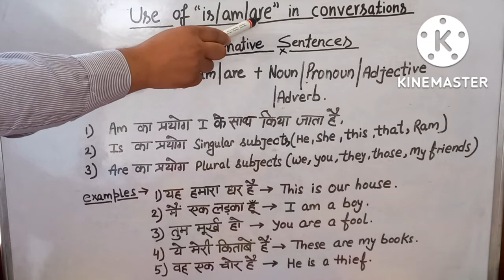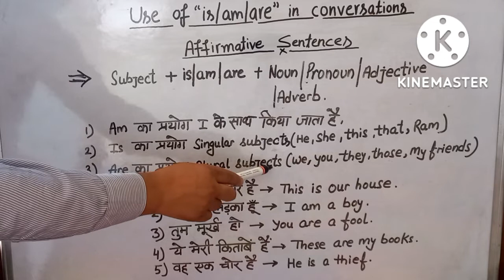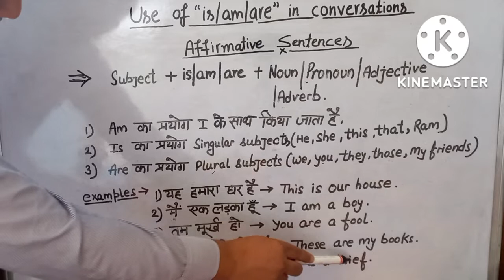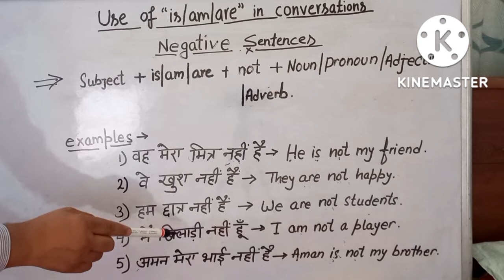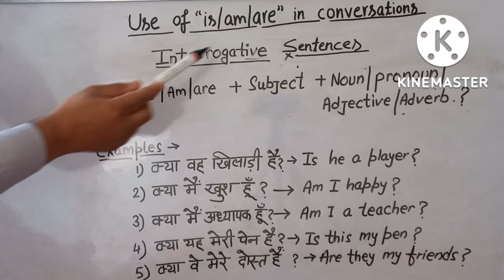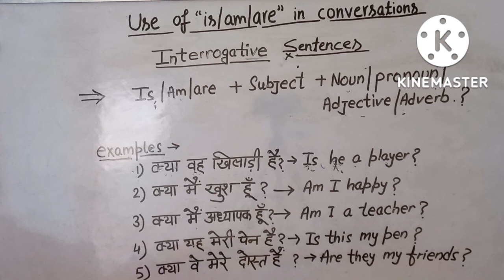Is/am/are का प्रयोग कैसे करते हैं?